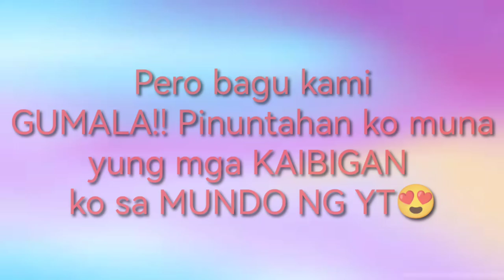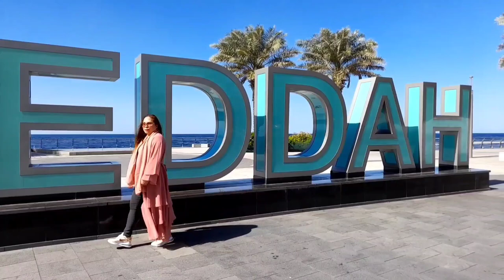First Time in JEDDAH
Visiting my YOUTUBE FRIENDS in JEDDAH KSA..